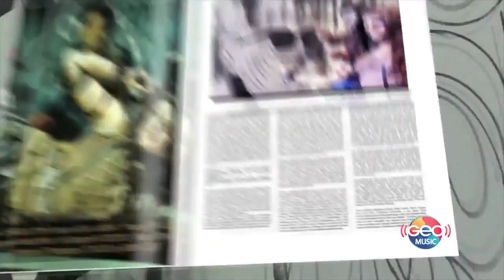Zara Sheikh - Atom Bomb - Faakhir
Zara Sheikh starring in Atom Bomb.